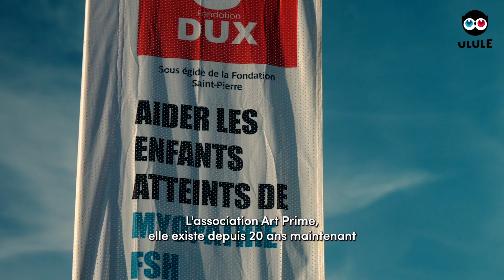Fondation Ulule - Art Prime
Plongez dans l'univers vibrant du Festival L'Art de Rien, une création annuelle depuis 2015 de l'association Art Prime. En tant qu'acteur dévoué de cette expérience musicale estivale, Nicolas a eu le plaisir d'accueillir des artistes renommés tels que Cut Killer, Madeleine, FIVE, Broussaï, et bien d'autres lors de la dernière édition. L'objectif d'Art Prime est clair : rendre cet événement accessible à tous, en mettant l'accent sur l'inclusion des personnes en situation de handicap, des artistes et des festivaliers. Environ 20 % des dépenses du festival sont consacrées à cet engagement. Rejoignez cette aventure musicale et inclusive en contribuant sur Ulule . Grâce à la Fondation MAAF Initiatives et Handicap, chaque contribution est doublée jusqu'à 5000 €.💃✨